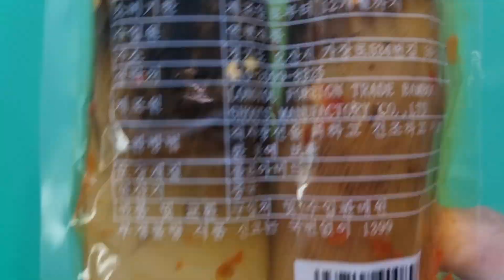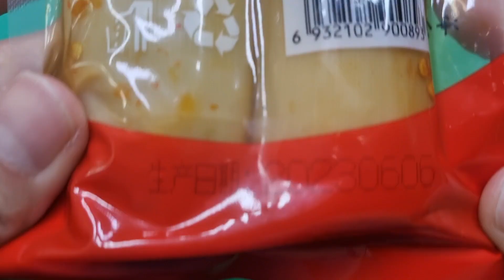까먹는 절임죽순??? 🐼 🐼 🐼 🐼 🐼